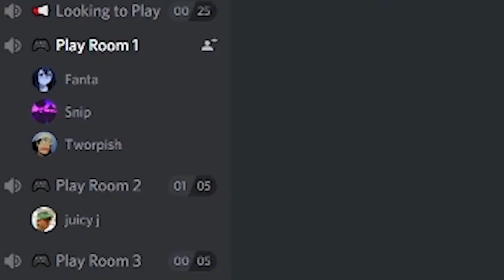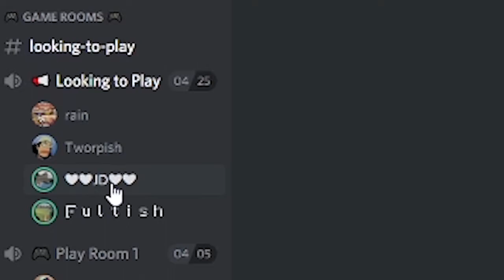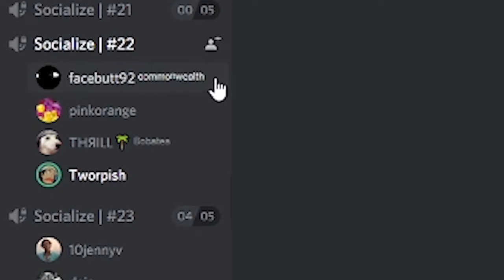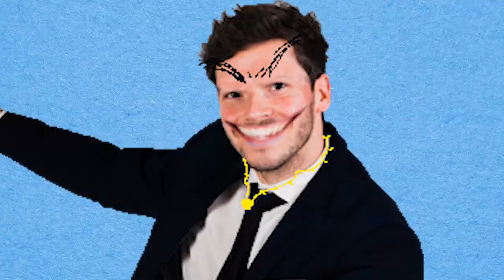How to Make Friends Online (Discord Edition) PART 2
are you lonely? do you want friends? well you've come to right place!

luv u bye